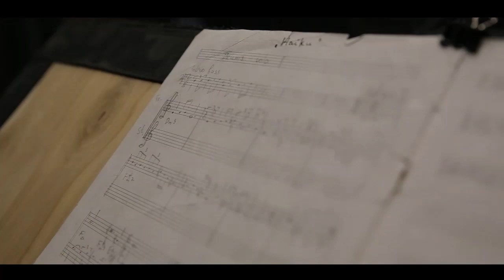Dark Side Trio - "Haiku" (Danylo Vinarikov Ensemble with Friends) 2020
Danylo Vinarikov - saxophon
Yakiv Tsvietinskyi - trumpet
Misha Lyshenko - keyboards
Konstantin Ivchuk - guitar
Serhii Artemov - bass
Dima Lytvynenko - drums

Recording by Yurii Yakhno
Mixing by Maxim Grusevich
Photo and video by Tatyana Shlapak @shlapachok